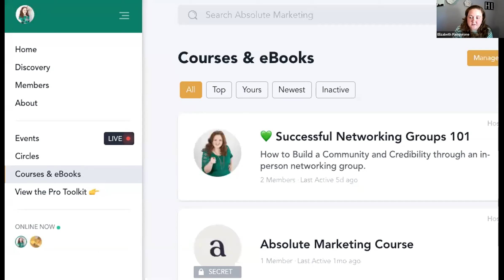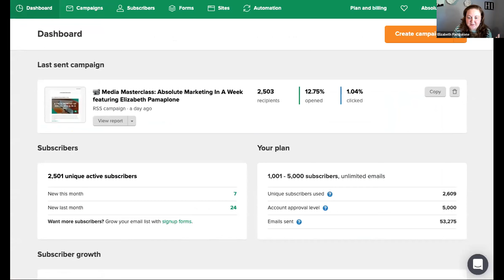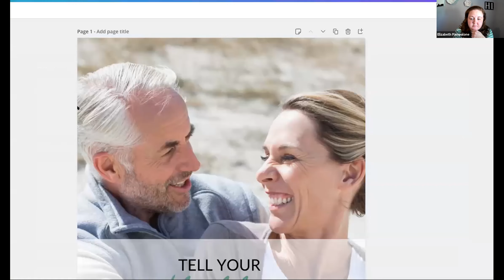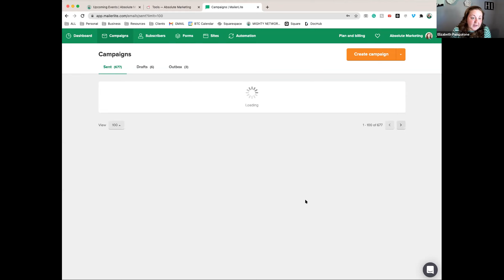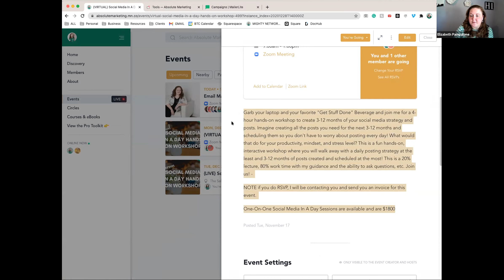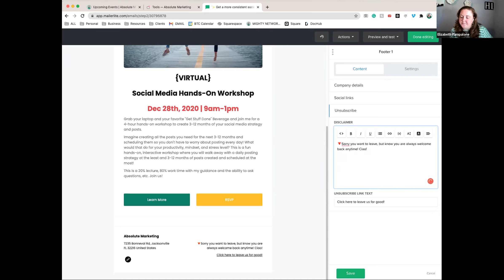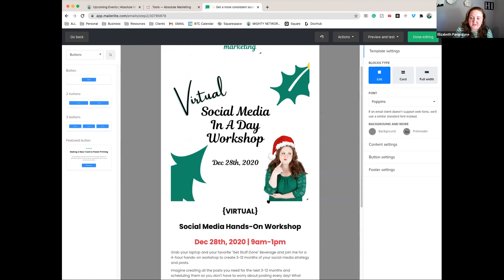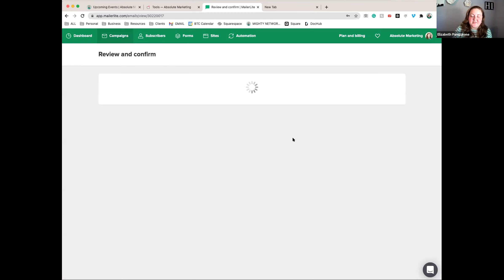Engaged Email Marketing